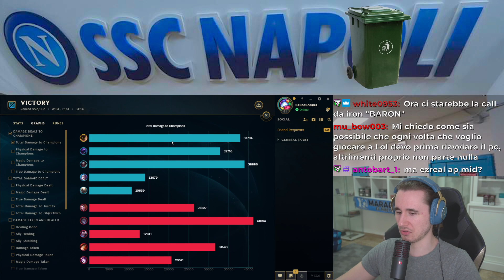JAYCE NON CAPISCE CHI COMANDA - League of Legends ITA #3599